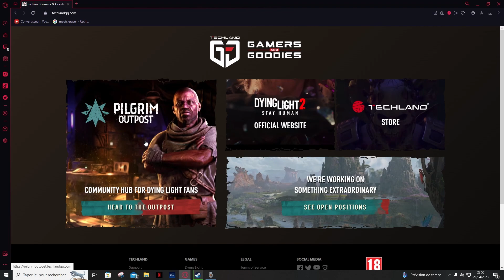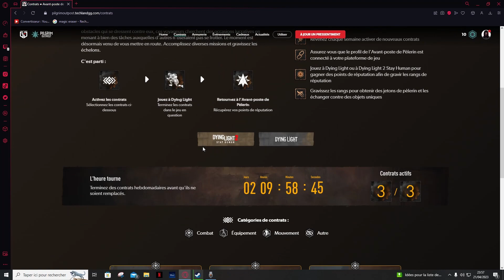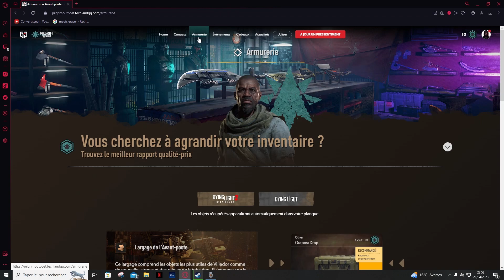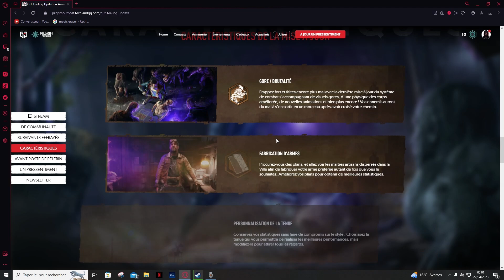déverrouiller de nouvelles armes et tenues facilement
salut a tous dans cette vidéo je présente le nouveau site de techland pour avoir des récompenses sur dying light 2

désolé pour la faute sur la minia

Gameplay de fin : Nemsk